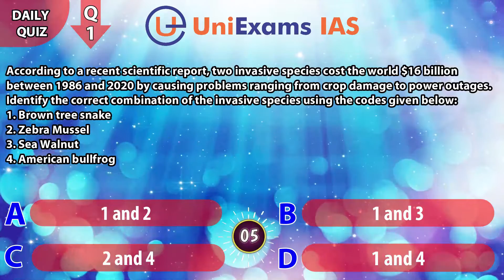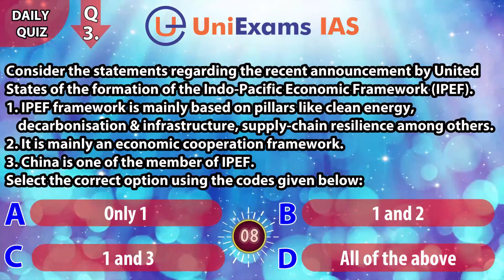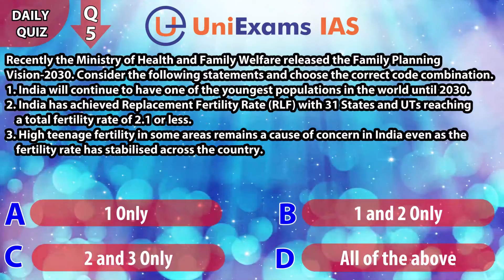Daily Current Affairs Quiz 01.08.2022